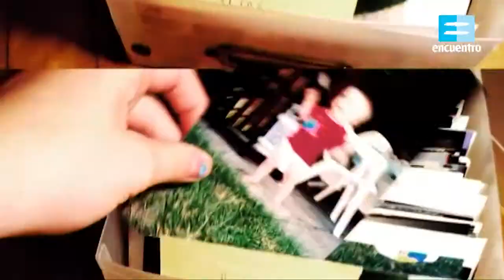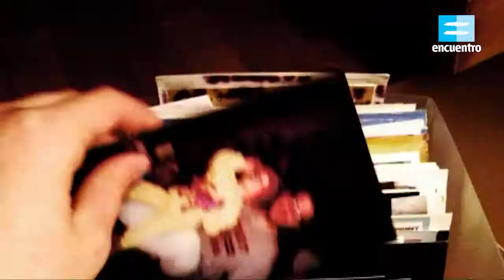Primal: Pétronille (Canadá) - Canal Encuentro HD